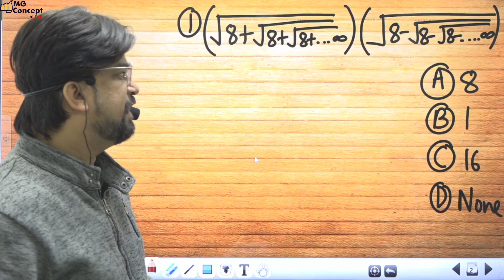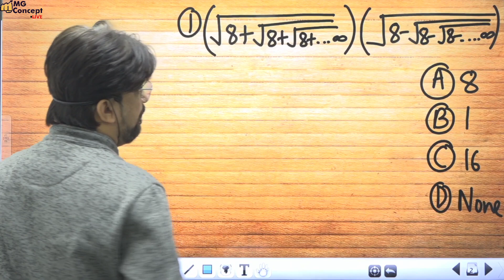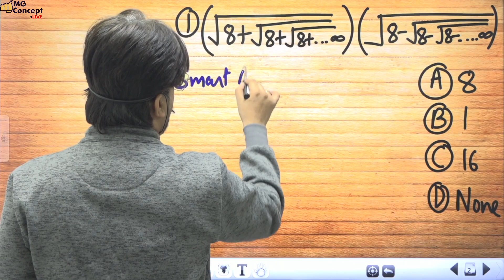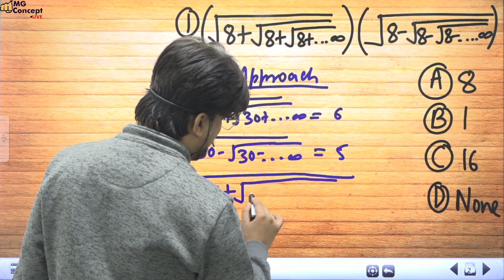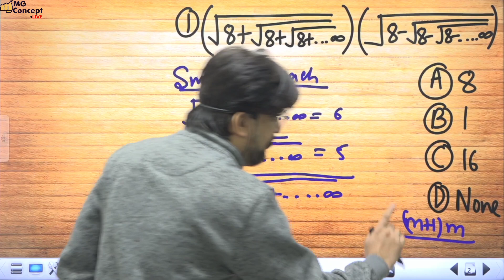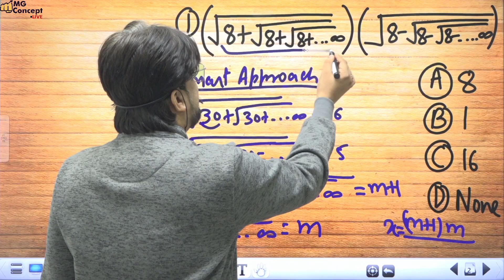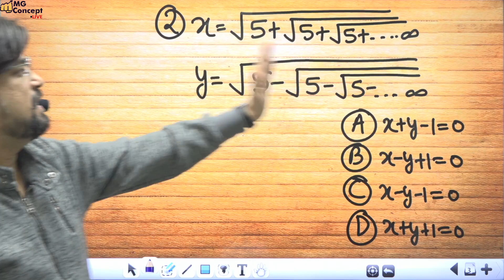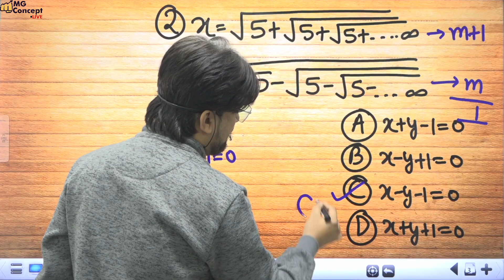TCS के ये QUESTION 😰 इस तरह से कभी नहीं किए होंगे | SMART APPROACH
99% बच्चे इस Pattern को बड़ा बनाते हैं 😰

😍Best Maths Calculation Book - Inspector Chalisa is Available Only on Amazon and Flipkart 🔥
Limited Stock Hurry To Grab Calculation का महाग्रंथ  👇

Inspector Chalisa Book Order From Amazon